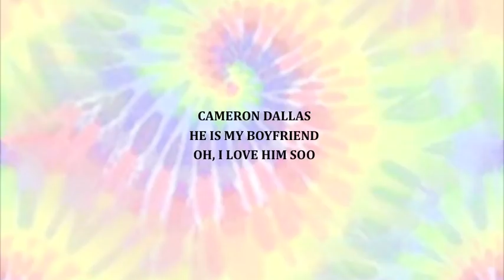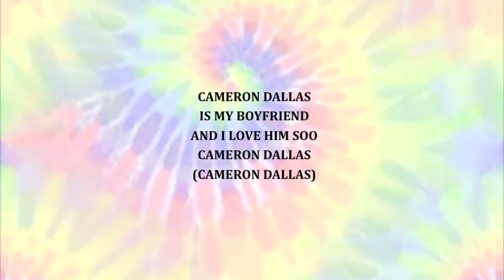Cameron Dallas Song by Shawn Mendes feat. Jack Gilinsky